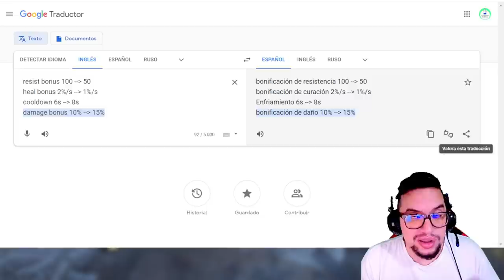Balance en el KHEPRI | Gameplay full squad de KHEPRI | War Robots Test Server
░░░░░░░░░ CONTACTO  ░░░░░░░░░
░░░░░░░░░ DONACIONES  ░░░░░░░░░
░░░░░░░░░ CONTACTO  ░░░░░░░░░
░░░░░░░░░ SPECS  ░░░░░░░░░
▶RAM: 8 GB
▶PROCESADOR: Qualcomm SnapDragon 720G Octacore
▶GPU RENDERER: Adreno (TM) 720